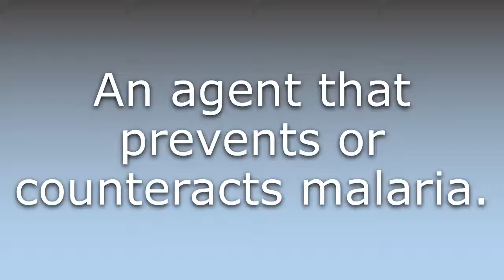What does Antimalarial mean?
What does Antimalarial mean in English? Learn the meaning of Antimalarial.